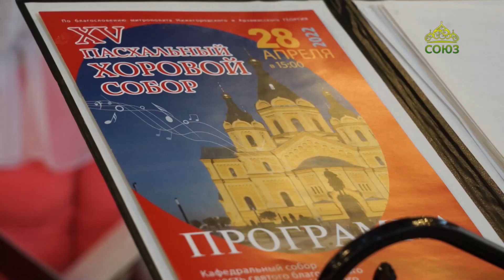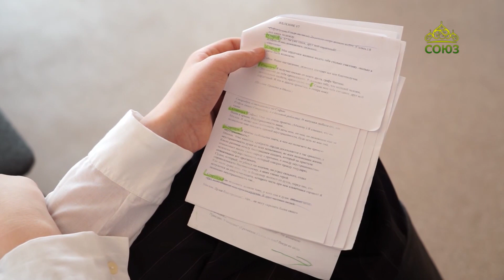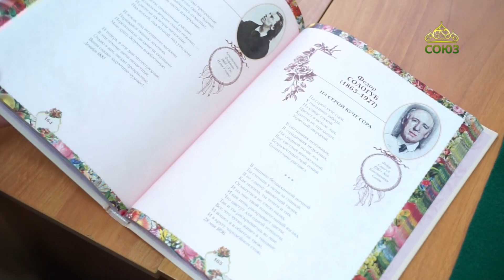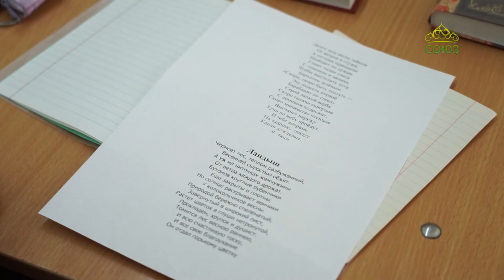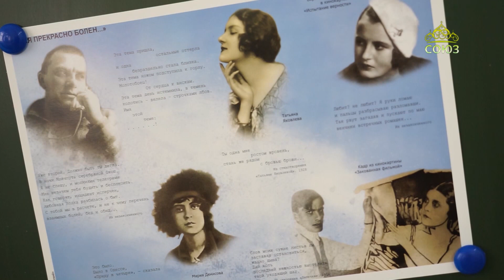Источник жизни (Нижний Новгород). 6 мая